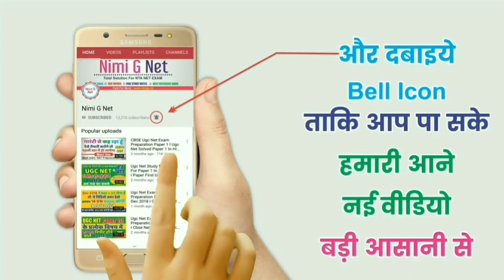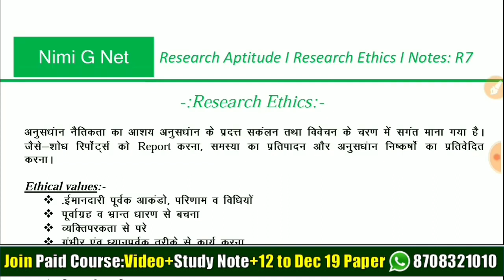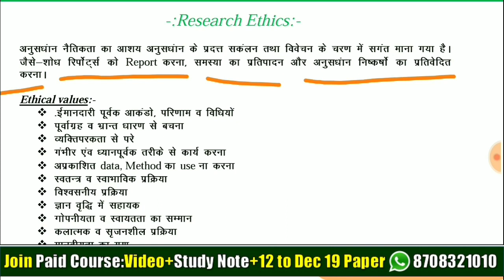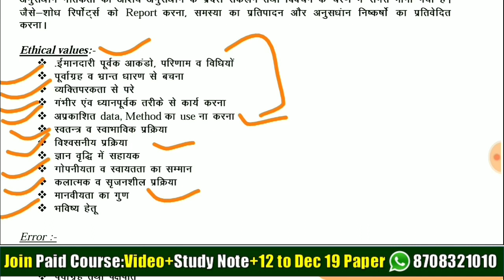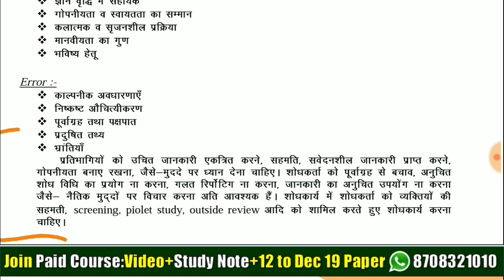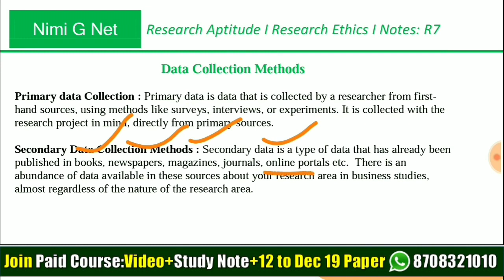Nta Ugc Net Research Ethics In Research Methodology in Hindi ll शोध नैतिकता क्या है ?